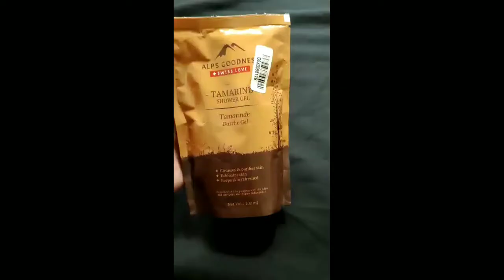Alps goodness shower gel review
Alps goodness shower gel